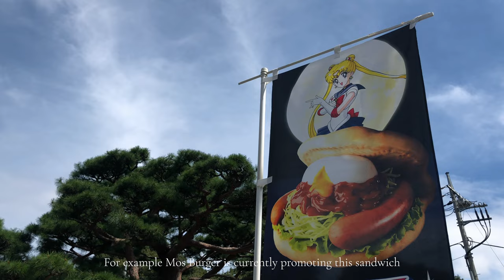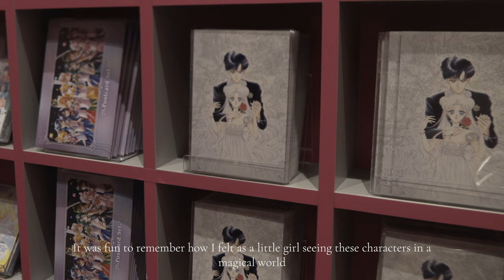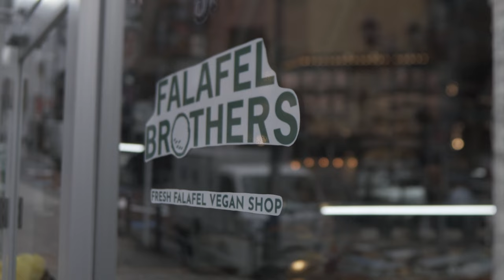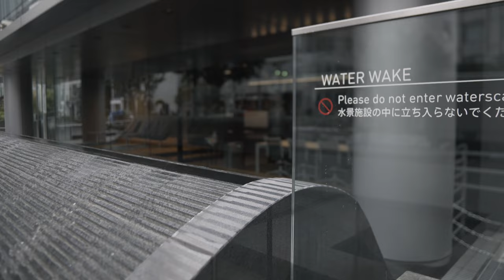Visiting the Sailor Moon Museum in Tokyo, Book Store, and Window Shopping | Japan Silent Vlog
I went to an exhibition for the 30th anniversary of Sailor Moon at the Roppongi Museum in Tokyo, Japan. It was really nice to be able to see the original artworks of a series that brought me great happiness when I was a child. I also stopped in some of my favorite shops to browse and relax.

Chapters:
00:00 Intro
00:24 Roppongi
01:16 Sailor Moon & Mos Burger
01:44 Sailor Moon Museum
03:32 Tsutaya Book Store Roppongi
04:40 Lunch ( vegetarian / vegan options )
05:02 Wandering
05:38 Living Motif
06:44 Goodbye

If you are new to my channel, I am an American living in Tokyo, Japan. I make silent vlogs about my daily life and I hope that my videos can be relaxing or helpful.
New videos will be uploaded every weekend!